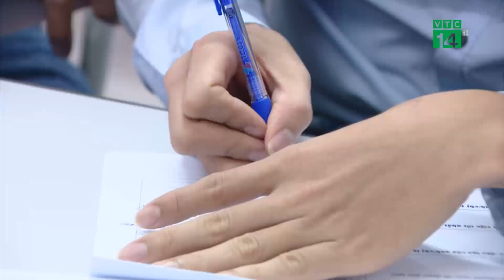Nghỉ hưu trước tuổi được hỗ trợ thêm lương| VTC14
VTC14 |Khi thực hiện chuyển đổi sở hữu, sắp xếp lại Công ty trách nhiệm hữu hạn một thành viên do Nhà nước nắm giữ 100% vốn điều lệ, người lao động dôi dư nghỉ hưu trước tuổi có thêm những hỗ trợ.